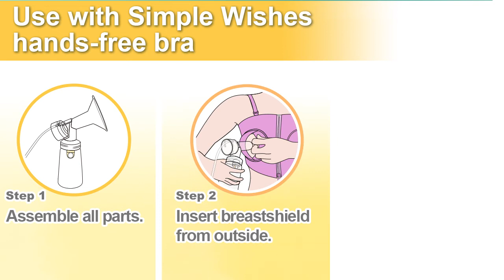Nenesupply Pump Parts Compatible w Medela Pump In Style. 2 Breastshield 4 Valve 8 Membrane 2 Tubing.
🔍Where to Buy
🔍Amazon Store

✔ NENESUPPLY PUMP PARTS FOR MEDELA PUMP IN STYLE ADVANCED BREASTPUMP Contains 2 Breastshields, 4 Valves, 8 Membranes, and 2 tubes.

✔ THIS ITEM IS MADE BY NENESUPPLY. NOT ORIGINAL MEDELA PUMP PARTS. INTERCHANGEABLE WITH Medela breastshield, Medela tubing, Medela valve,and Medela membrane. Not original Medela pumpinstyle parts.

✔ Designed to USE WITH MEDELA PUMP IN STYLE ADVANCED (PISA) breastpump released after July, 2006. Tubing has adapter on one end, and soft on the other.

✔ BOTTLES NOT INCLUDED. CAN BE USED WITH MEDELA BOTTLES and DR BROWNS BOTTLES. 6 DIFFERENT BREASTSHIELD SIZES available for best pumping comfort.

✔ BPA FREE and DEHP FREE. FDA COMPLIANT FOR FOOD CONTACTS. Made by facilities in compliance with FDA quality system.